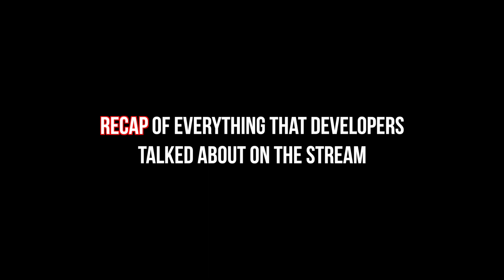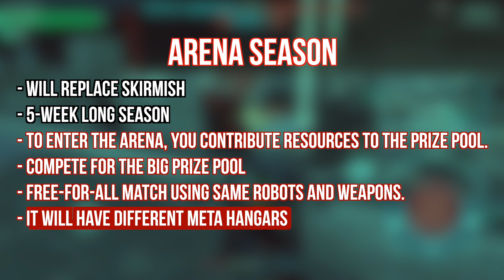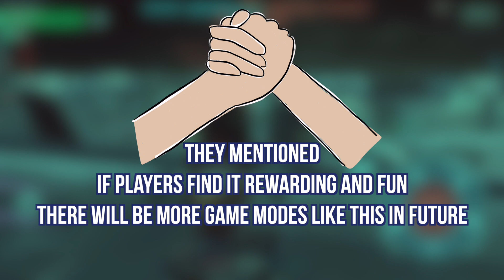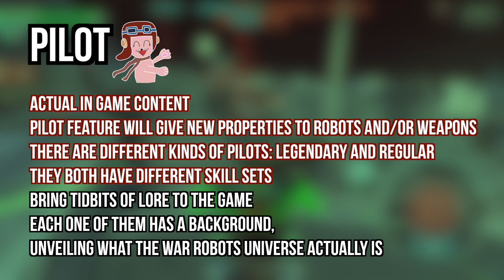RECAP War Robots Devstream | Update 5.0 (5-Year Anniversary Update)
All my music is purchased from "Art-List"
I've purchased the right to use those music in the video.

I'm created by my mom and dad.
Trying to sound very important right now.